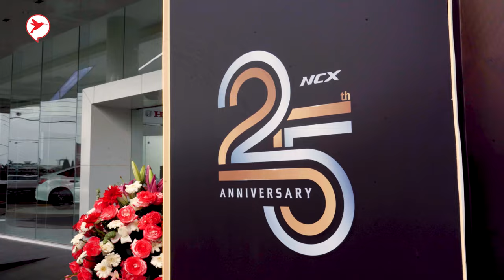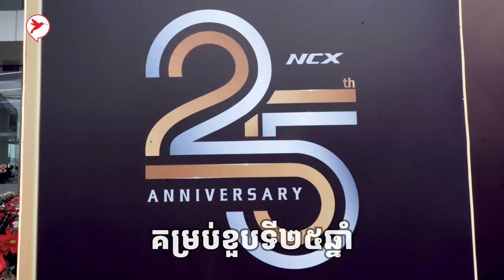អបអរខួប ២៥ ឆ្នាំនៃក្រុមហ៊ុន Honda NCX កម្មវិធីលើកនេះមានម៉ូតូឌ្រីមសង់ ៨៨គ្រឿង